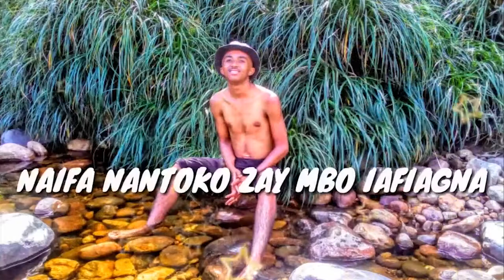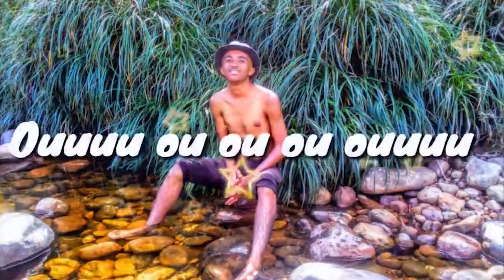NICKS - NAHITA NY BOSS (NOUVEAUTE LYRICS GASY 2021)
NICKS - NAHITA NY BOSS
(NOUVEAUTE LYRICS GASY 2021)